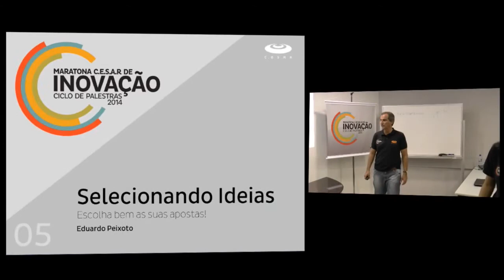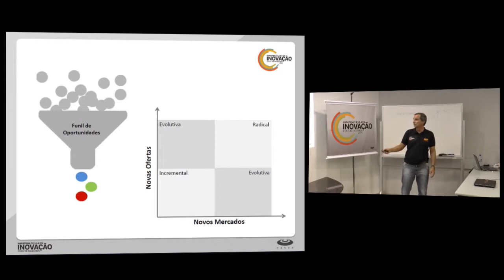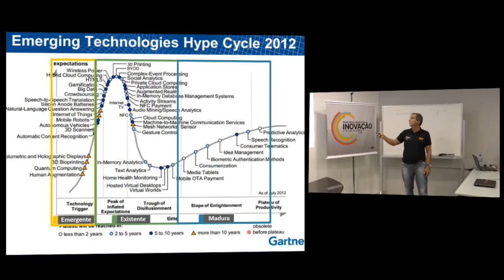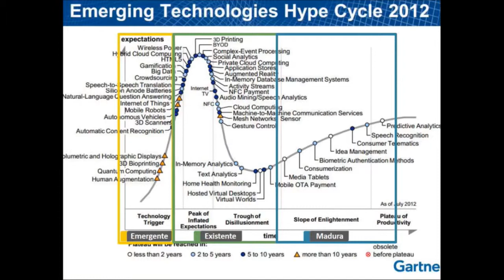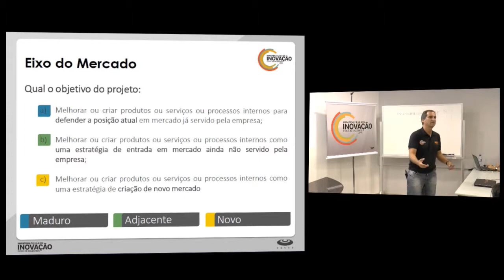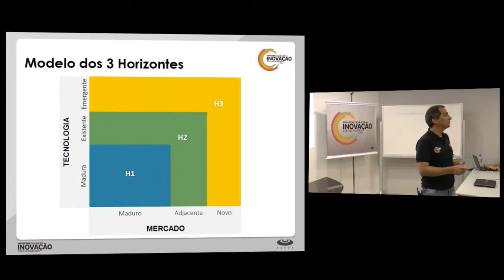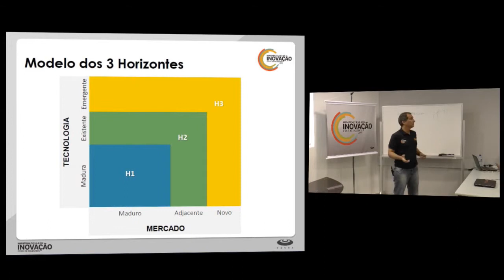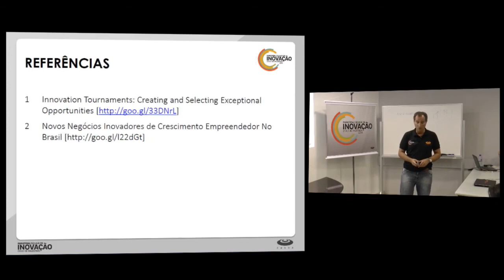MARATONA: 05 - Selecionando Ideias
Escolha bem as suas apostas! Por Eduardo Peixoto.